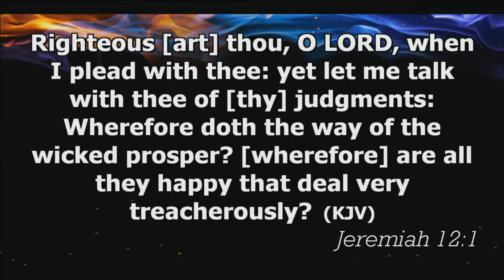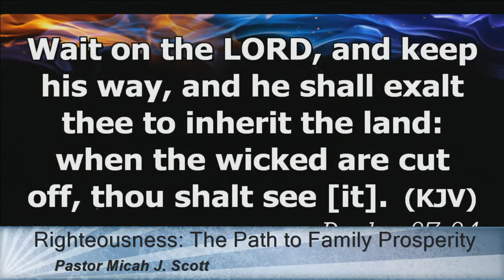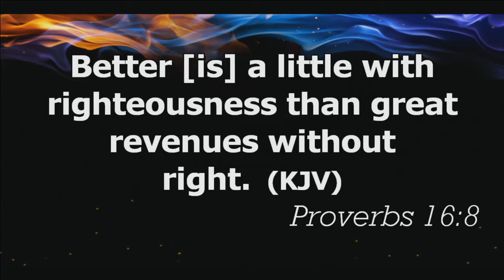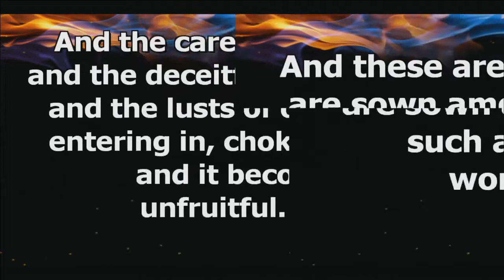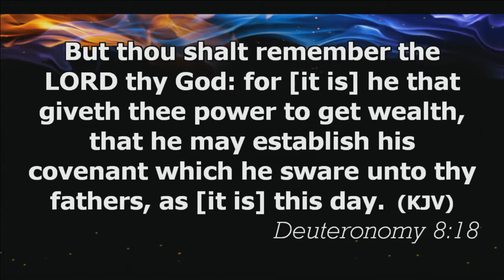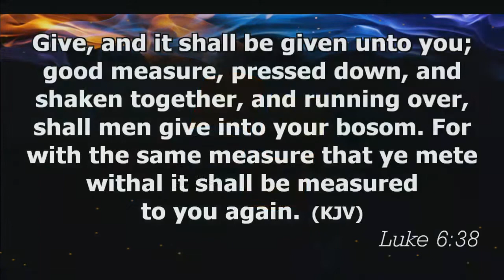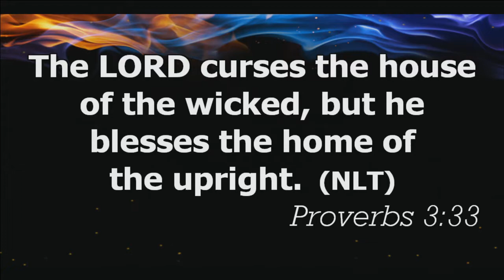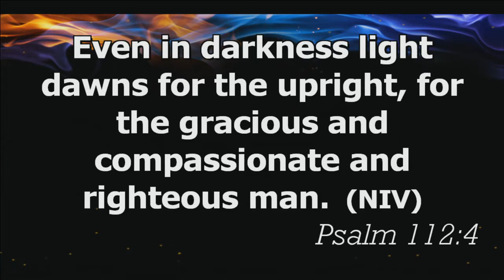Righteousness, the Path to Family Prosperity - Part 1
A Throwback from 2015. This service was prerecorded. Join us today at 3 PM for our live service.